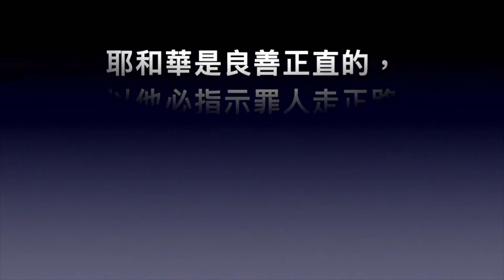20220925 洗禮 Baptism